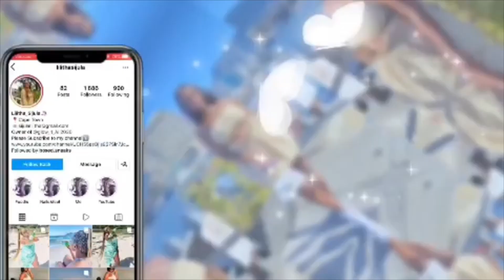VLOG: FIRST PROJECT,SPEND FEW DAYS WITH ME 🙂||SOUTH AFRICAN YOUTUBER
Hey fam❤️

If you haven’t what are you waiting for?

WHAT DO I USE TO FILM:
Boya microphone
Natural light + 18 inch ringlight